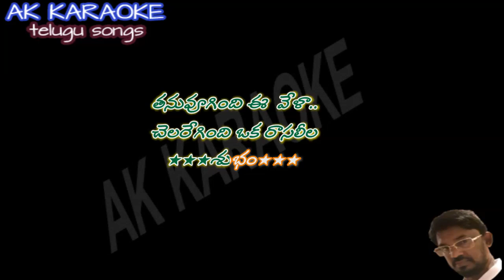JHUMMANDI NADAM DUET KARAOKE